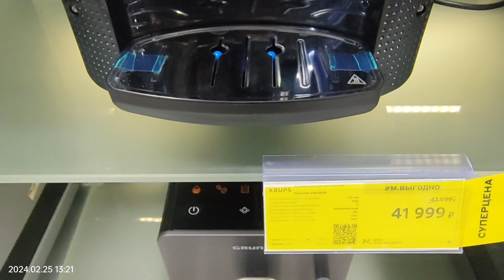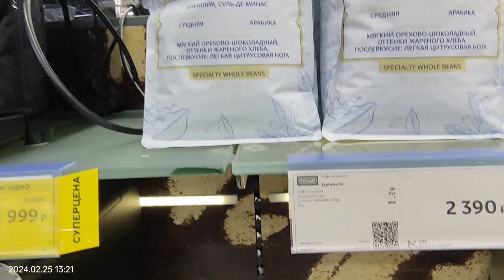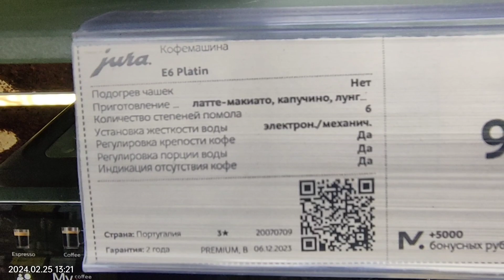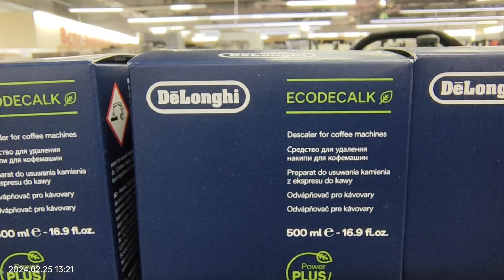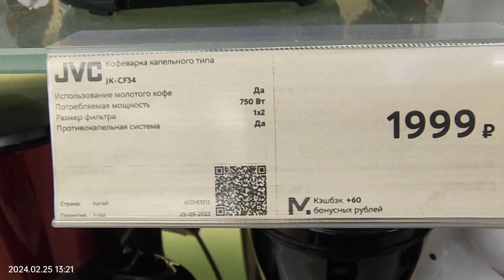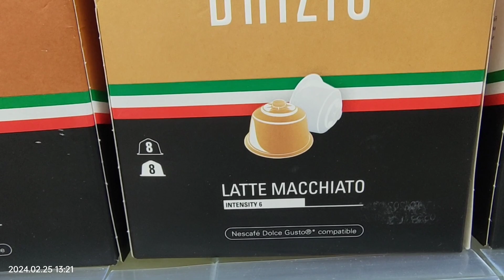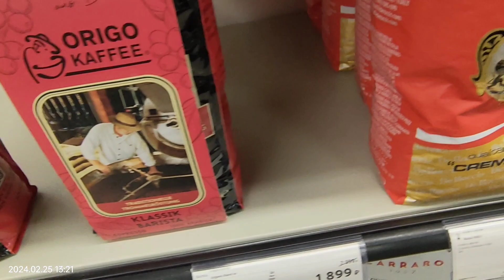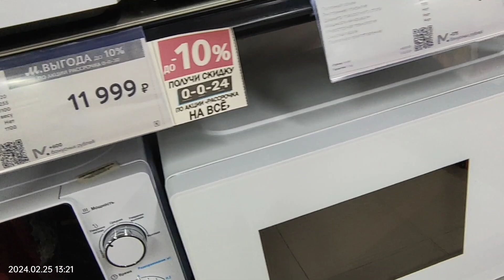М- ВИДЕО. ЦЕНЫ НА КОФЕМАШИНЫ. УЛЬЯНОВСК